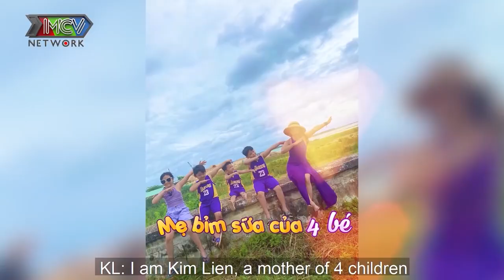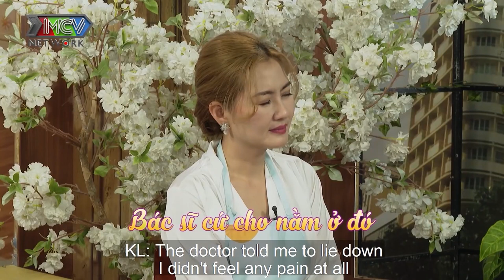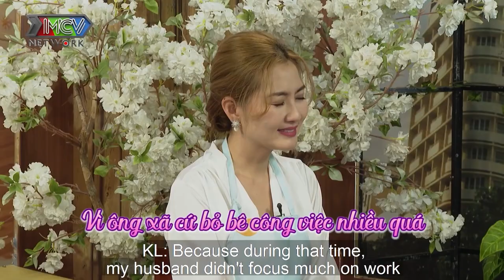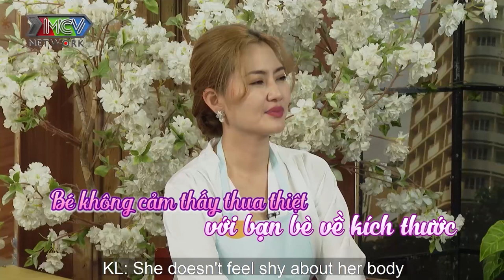NỮ VÕ SƯ kinh nghiệm ĐẺ 4 ĐỨA chỉ đạo bác sĩ TIÊM THUỐC GIỤC SINH để ĐẺ SỚM VỀ SỚM